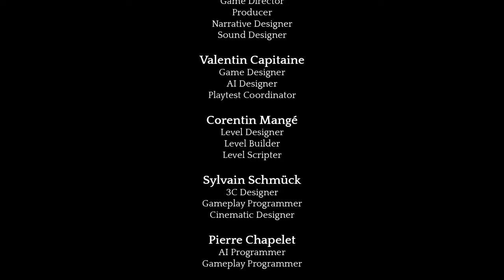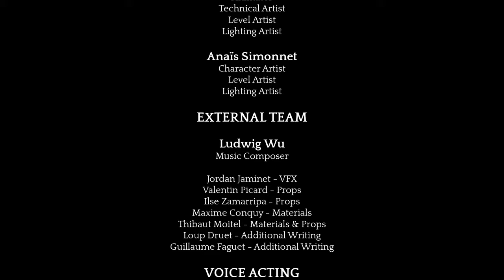En Garde! with 3D spatial sound 🎧 (X3DAudio HRTF) itch.io Tuesdays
Use headphones only with any virtual surround like Windows Sonic turned off. Best HRTF effects at 0:39, 2:17, and 8:03.

This is En Garde! with X3DAudio HRTF. It's a surprisingly high-quality hack-and-slash on Unreal Engine 4 with what looks like entirely original assets. It was made as a student project, and it goes on the record as being one of the very best student projects I've ever seen. The performance is terrible (this is on Medium), but I can forgive that given the context. Unfortunately, the gameplay isn't quite as forgivable. What should be a fluid, rhythmic dance a la the Arkham series is instead a Rockstar-esque clunkfest. The lock-on feature is completely broken and the parry button is extremely unresponsive. (2:45) You quickly learn that it's superior to just mindlessly mash buttons and occasionally dodge to avoid falling prey to the aforementioned broken lock-on. Using the giant tables as weapons doesn't hurt, either.

Strangely enough, the minibosses and end boss actually have proper A.I. and can dodge or parry your moves back. The end boss in particular rivals the fighting game bosses of yore in cheapness. If the developers could program these moves for the bosses, then why couldn't they program them for the basic enemies? Ah well. Nice binaural audio during the crowd scenes.

HRTF grade:
A-

Settings:
Windows Control Panel: Stereo
(in engine.ini located in game's folder in %LOCALAPPDATA%)

(Logo is copyrighted by the En Garde! development team.

3D 3Д звук пространственный бинауральный 3Dサウンド バイノーラル 空間オーディオ Ilusión Auditiva Sonido 3D áudio audio espacial Som em 3D 3D zvok Son en 3D 3D geluid 3D zvuk 3d声音 双耳 เสียง 3D Âm thanh 3D Suono 3D audio spaziale 3d-ääni binauraalisen 3D lyd 3D dźwięk Suara 3D 3D 사운드 3 डी साउंड 3 डी ध्वनि صوت ثلاثي الأبعاد صدای سه بعدی Τρισδιάστατος ήχος 3D skaņa 3D garsai 3D ses צליל תלת ממדי דימוי שמע